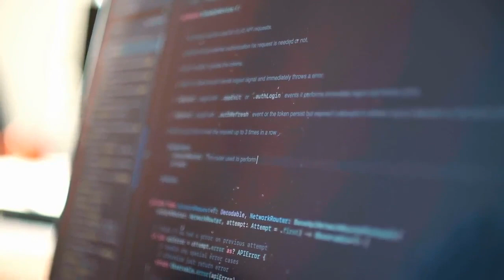🍏 iCar - 10 Things You Didn't Know About The Apple Car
10 Things You Didn't Know About The Apple Car

🎬 The Software I Used To Create This Video in 3 Clicks

CHAPTERS:
0:00 iCar- The Apple Car
2:07: Maximum Crash Safety
2:36 The Value of User Privacy
2:57 It Will Drive Itself
3:24 Highly Advanced Acting Components
3:36 It will Boost Apple's Chipmaking

3:55 Advanced Sensing, Planning and Acting system
4:19 Incredible Loop Design
4:46 Super Smart Sensing
4:59 Personalized Approach To Machine Learning.
5:30 Extensively Testing and Installation: